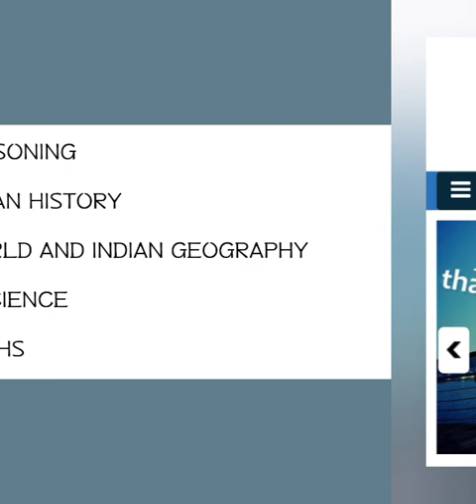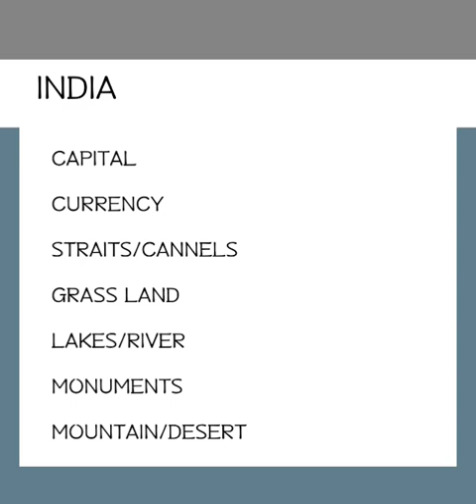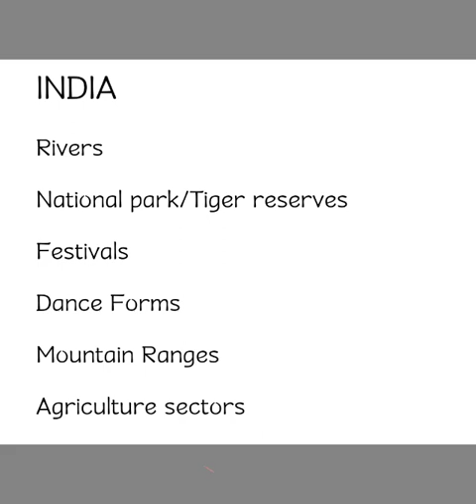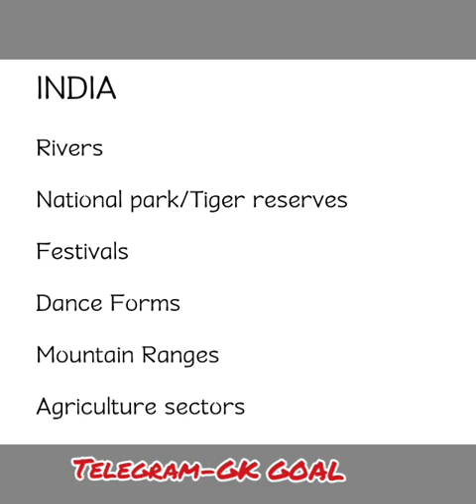DHS EXAM Important topics 2022